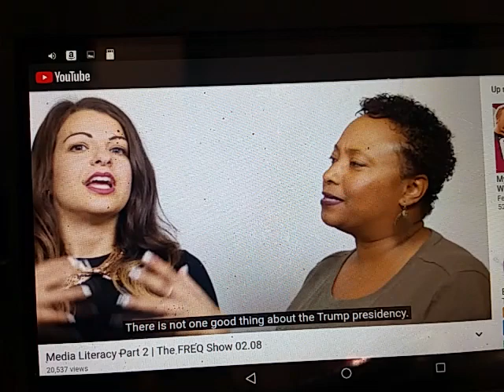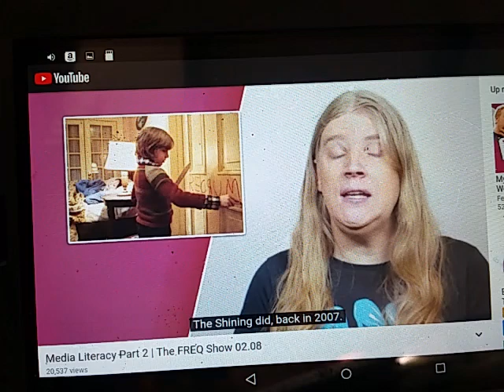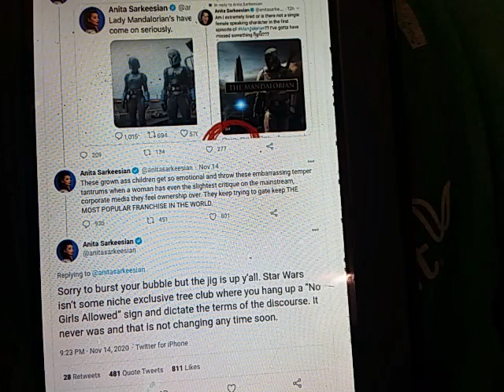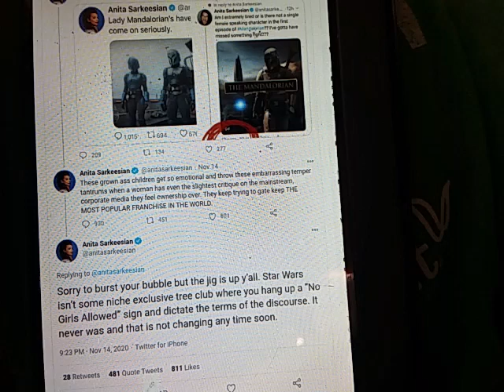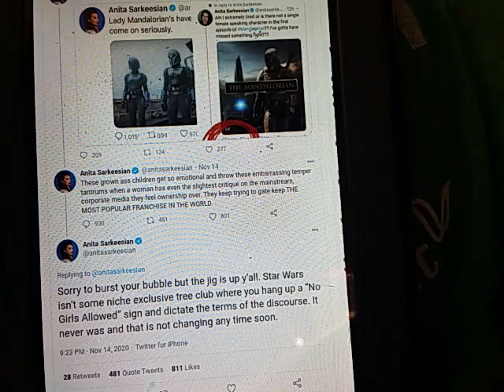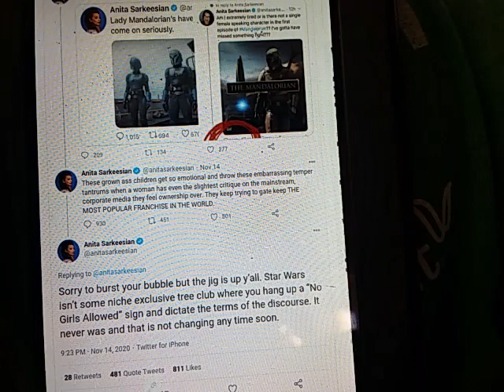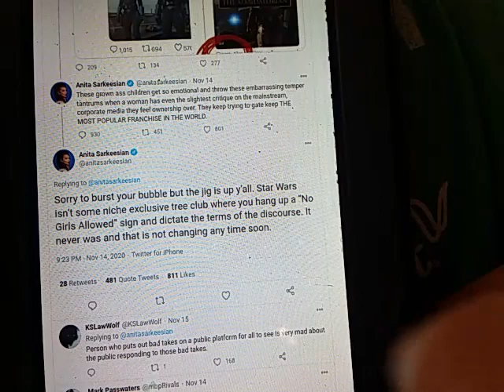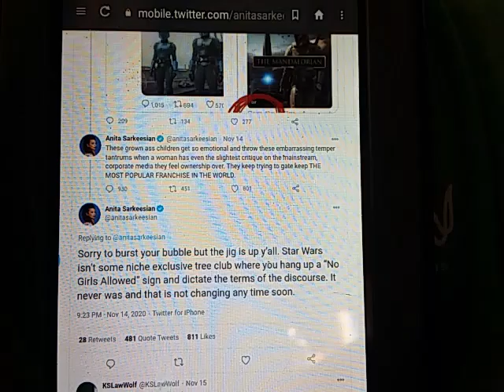Anita Sarkeesian's bewbs did nothing wrong. Why be jelly of Gina Carano? .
@ BiancaFights or Bianca Fights The Zombies

 Thank you for for
Cyberfrog, Lonestar, Jawbreakers 1 &2, Ironsights, Ravage Kill all men, Downcast, Stardust, Blue Mamba, Trump Space Force, BigfootBill, Soulfinder, Something real, and the Awesome Thor run, and all the great art you sent me!

Red Rooster literally Hitler

Blond inner city dealers and blond biker gangs. Comics 2020 Kick Ass vs Hit Girl, image
Gina
Gina Carano TRIGGERS fithy incels with Parler, Disney LOSING $, Mandolin OVERRATED!  Gina Carano is a Nazi now? Welcome to the ethnostate!